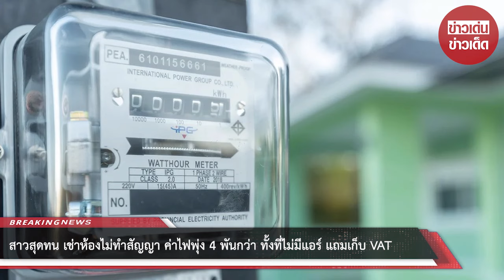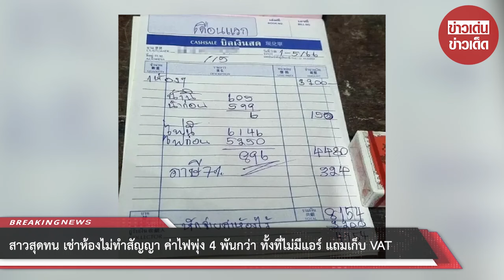สาวสุดทน เช่าห้องไม่ทำสัญญา เจอค่าไฟพุ่ง 4 พันกว่า ทั้ทั้งที่เป็นห้องพัดลมไม่มีแอร์ แถมเก็บ VAT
00:00 - Intro
00:10 - News
01:00 - Minute